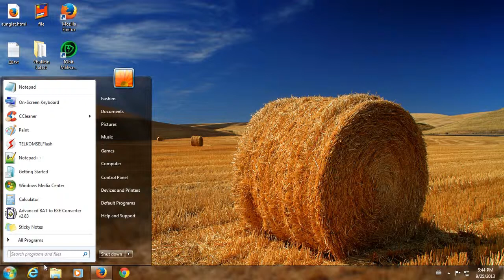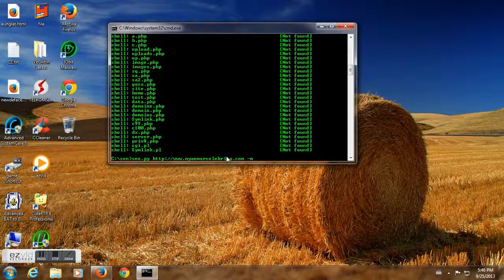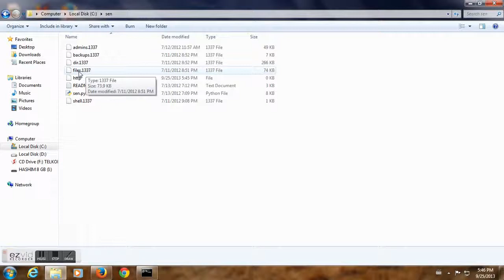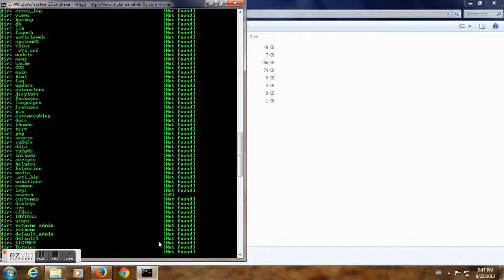Shell , Dir.. and Files Scanner (python)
Usage:

    Instalar y Activar Python
    Abrir la consola/terminal
    Teclear ./sensitivebuster.py

Mode:

    -shell
    -backup
    -dir
    -admin
    -files